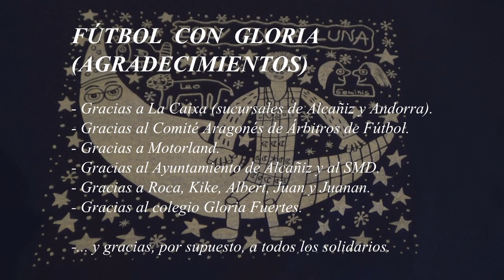VHE 7 - FPS 3 - T4 - FAIR PLAY SOLIDARIO - FÚTBOL CON GLORIA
Vídeo homenaje de la Escuela de fútbol Fair Play.
3ª edición evento solidario. Fútbol con Gloria.
Más de 1500 euros recaudados en beneficio del colegio Gloria Fuertes.

CANCIONES:
1ª I'm a natural disaster (Instrumental) de Gnarls Barkley
2ª One in a million de Down with webster
3ª Up and Away de Can't stop won`t stop (Ft June)